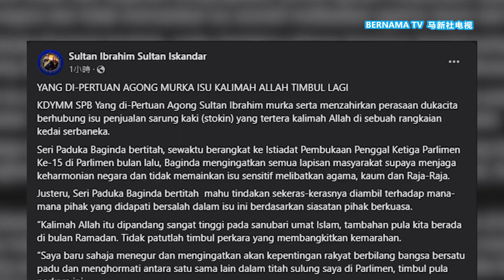20240319 领袖应搭建桥梁降温 陆兆福不认同阿克马号召抵制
连锁便利店KK便利店售卖带有真主字眼袜子风波至今依然无法平息，巫青团团长阿克马更号召民众抵制超市。

不过，面对盟友种种抗议行动，并没有获得行动党秘书长陆兆福的认同，他认为，政治领袖应该搭建桥樑，让敏感课题降温，而不是让事件持续发酵。